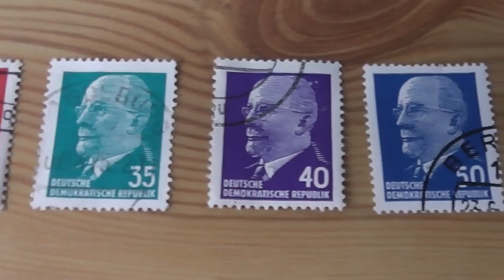Walter Ulbricht - German Postage Stamps of the DDR